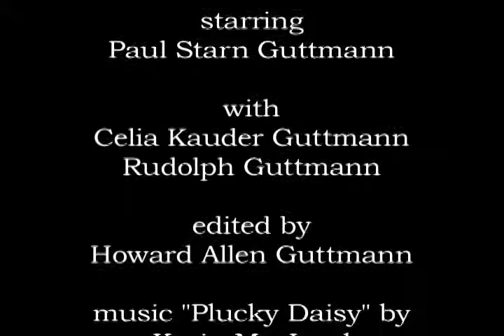Guttmann Home Movie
16mm film shot by my grandfather, Howard Starn Guttmann.  It features my father, Paul Starn Guttmann at about 3 years of age.  Also appearing are my grandmother, Celia Kauder Guttmann and great-grandfather, Rudolph Guttmann.  Shot about 1941.